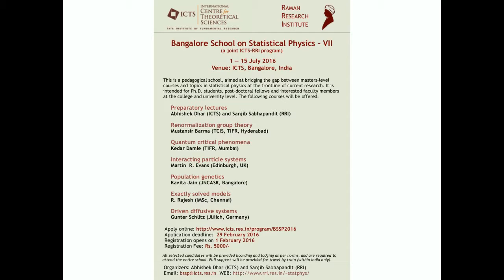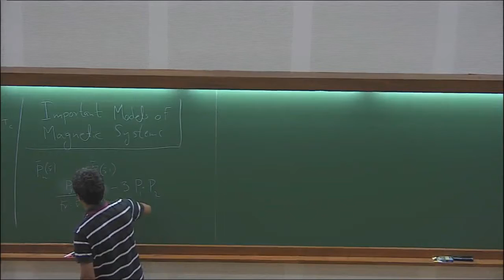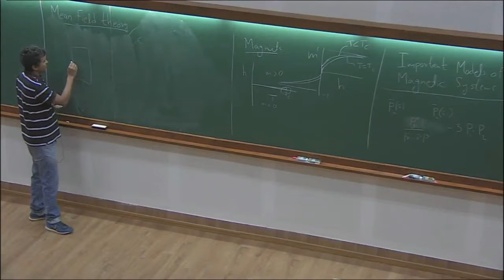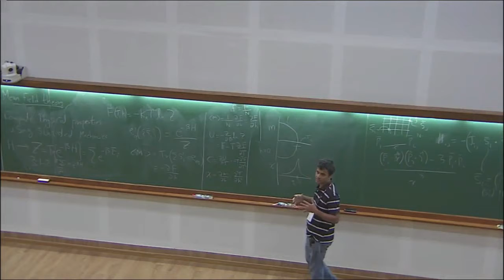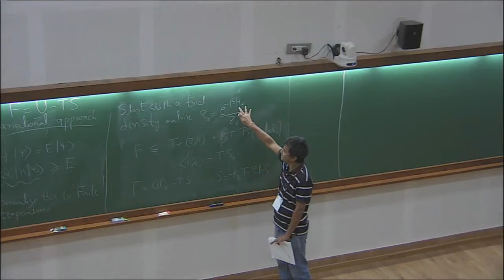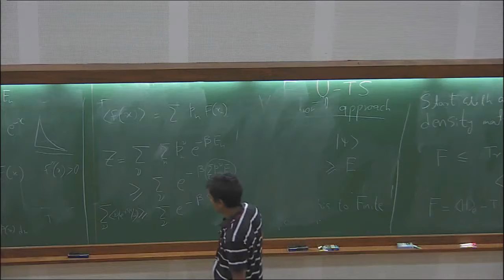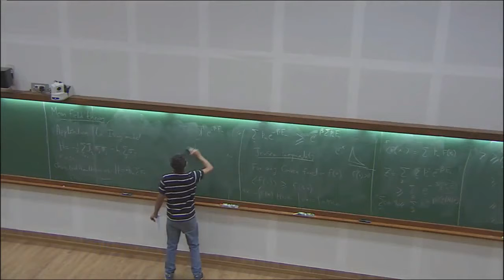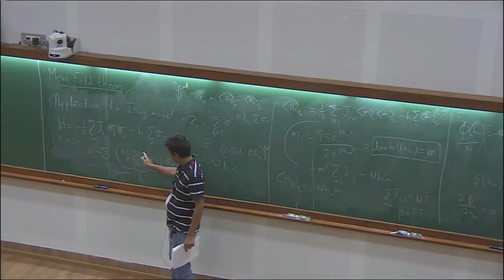Introductory lectures on mean field theory by Abhishek Dhar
DATES
Friday 01 Jul, 2016 - Friday 15 Jul, 2016
VENUE
This advanced level school is the seventh in the series. The school is being jointly organised by the International Centre for Theoretical Sciences (ICTS) and the Raman Research Institute (RRI).

Preparatory lectures by Abhishek Dhar (ICTS) and Sanjib Sabhapandit (RRI)
Renormalization group theory by Mustansir Barma (TCIS, TIFR, Hyderabad)
Quantum critical phenomena by Kedar Damle (TIFR, Mumbai)
Interacting particle systems by Martin R. Evans (Edinburgh, UK)
Population genetics by Kavita Jain (JNCASR, Bangalore)
Exactly solved models by R. Rajesh (IMSc, Chennai)
Driven diffusive systems by Gunter Schütz (Jülich, Germany)

0:00:00 Bangalore School on Statistical Physics - VII
0:00:08 Introductory lectures on mean field theory
0:00:50 Mean field theory
0:06:11 Magnetic
0:10:22 Important models of magnetic systems
0:18:29 Total energy of Hamiltonian system
0:27:37 Compute physical properties sing statistical mechanics
0:37:39 Graphs
0:46:34 Variational approach
0:50:43 Start with a trial density matrix
1:01:12 Jensen inequality